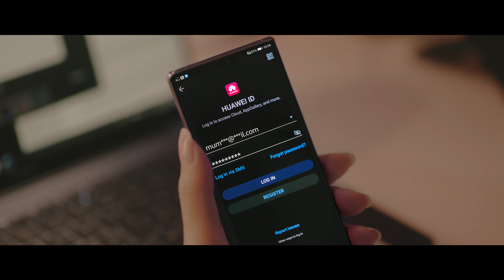HUAWEI Stay Together | Love Brings Us Together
Love brings us together, but it doesn't hurt to have a bit of help along the way~~~  💖💖💖